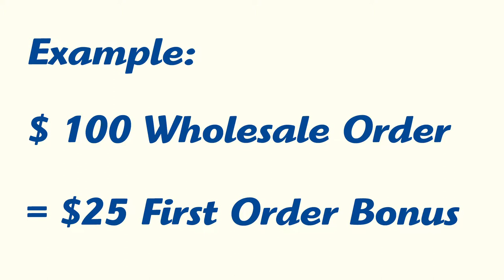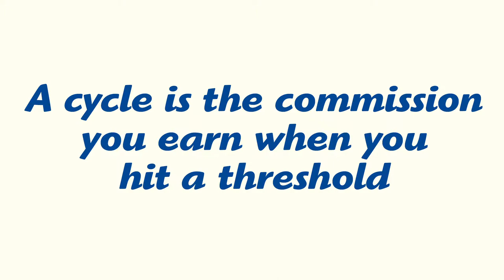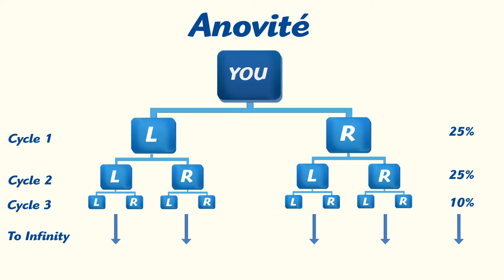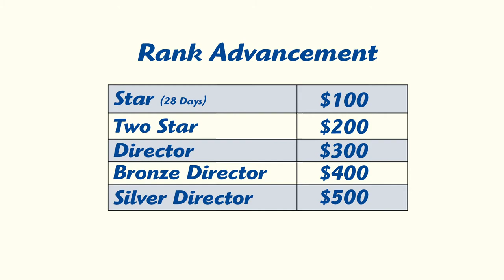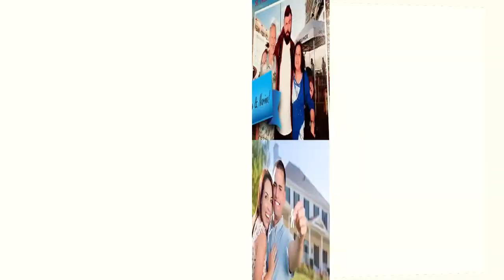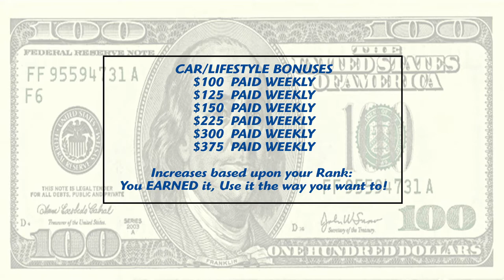Anovité Compensation Overview